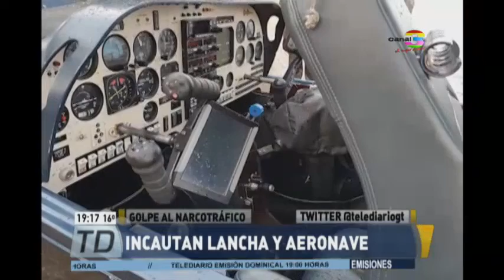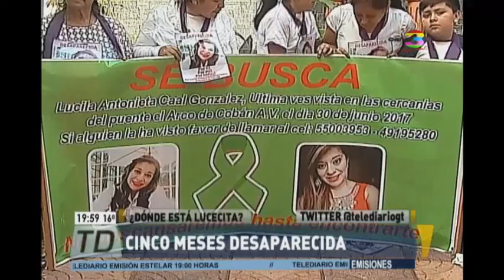Telediario Estelar: Programa del 24 de Noviembre de 2017